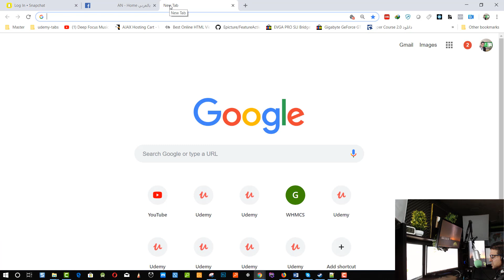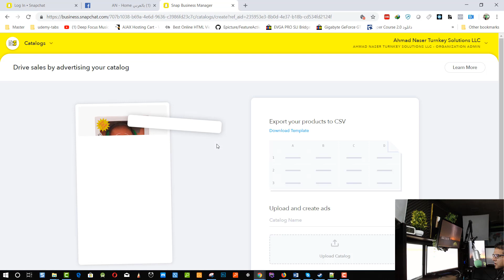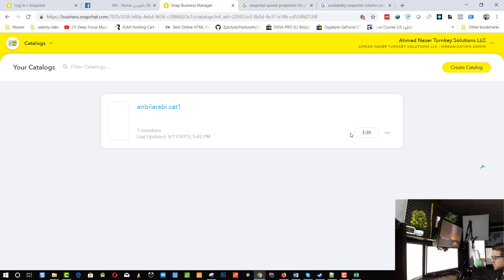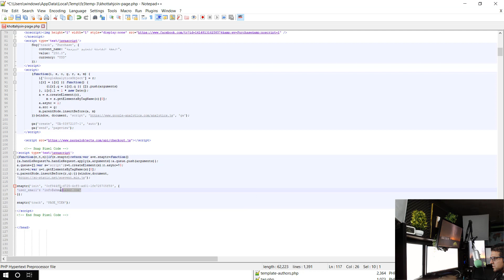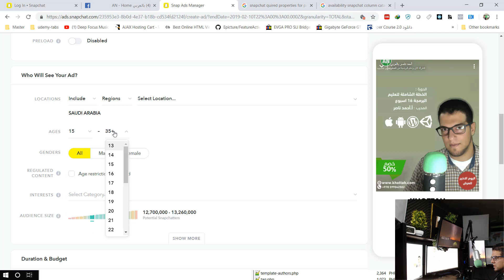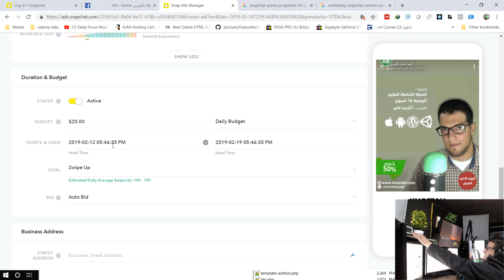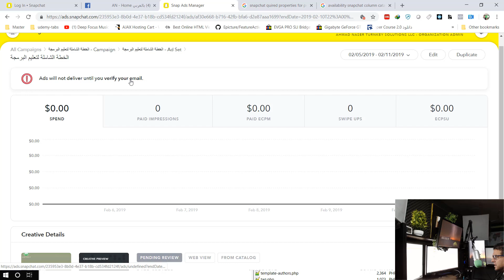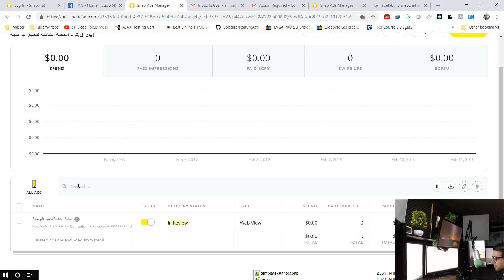اعلانات سنابشات وضبط سناب بكسل ورفع الكتالوج SNAPCHAT MARKETING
SNAPCHAT MARKETING التسويق عبر سناب شات

تعلم كيف تنجح في العمل من خلال الانترنت بخطوات مدروسة "الخطة الشاملة للعمل والربح من خلال البرمجة في 4 شهور" خصم 50% عبر الرابط التالي